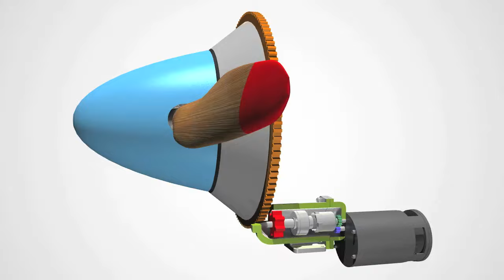How It Works ... Aircraft Starter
Dear potential advertiser :
I have had very many requests to place advertisements on my Channel .
The minimal fee will be $20,000 for a whole year of access to all my videos on my channel. payed in advance.
The highest bidder will be awarded a contract for a year
Anonymous emails will be ignored.
Please include your company name, physical address contact person and Phone Number and extension

Good Luck
Steve